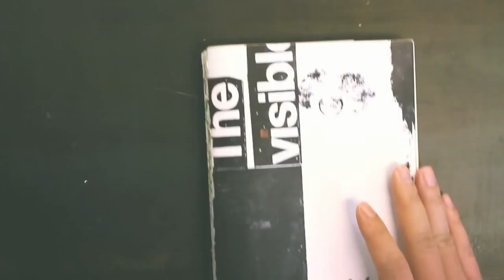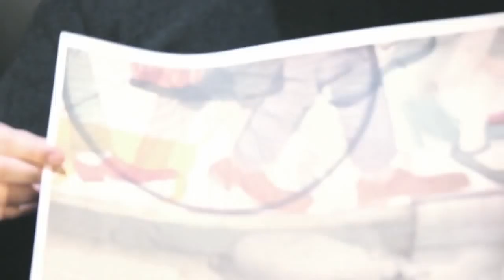Tin Soldier．勇敢的小錫兵． Bito 甲蟲創意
Director Ken-Ming Liu has created a promotion video for the first illustration book, Tin Soldiers, created by Page Tsou, who won the International award for illustration from Bologna. By adding the 2.5D into the illustration to make the pieces more vividly live, and keep the warm feeling of the hand drawing textures. The live action part is Page Tsou himself and his studio, gives the audience a sense of his personality and working process.

Page Tsou - Winner of the 2011 International Prize for Illustration Bologna Children's Book Fair - Fundación SM, will debut his latest book
Director: Keng-Ming liu 劉耕名
D.P.: Han-Fang Pao 包涵方

Animation:

Keng-Ming liu 劉耕名
Chu Chi Lin 林竺琪
Celeste Lai 賴仙耘
Wendy Lu 呂貽雯
P.A : Mamamiya Liu 劉冠廷